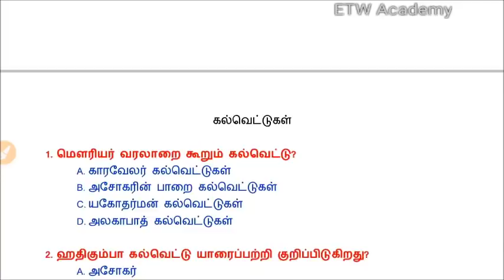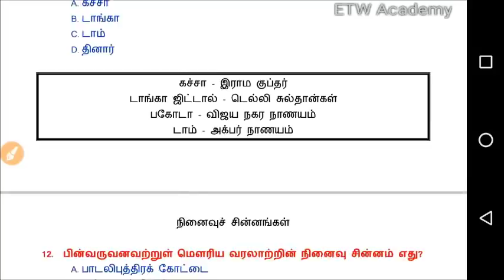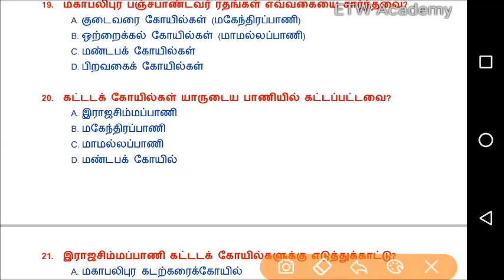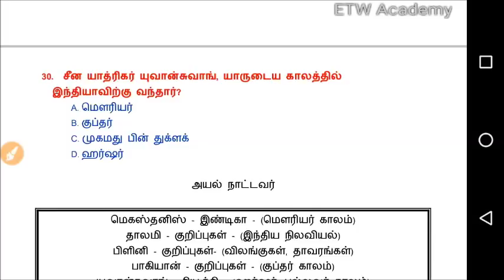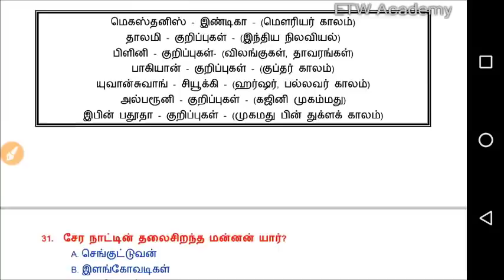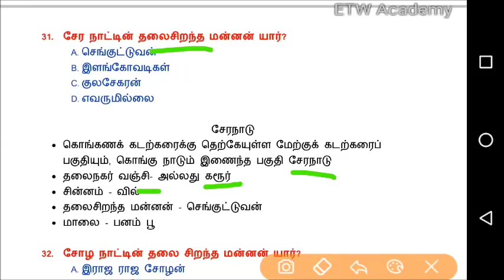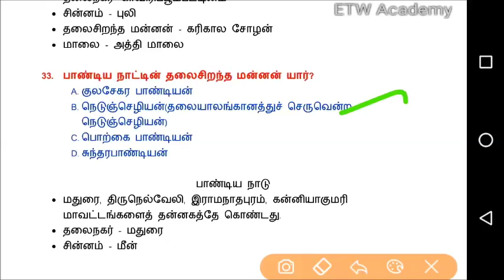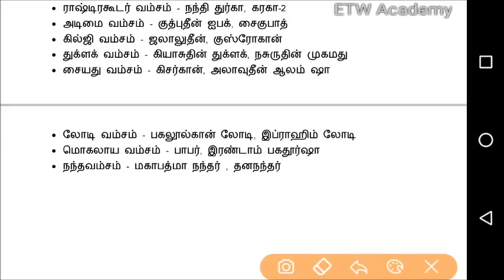வரலாறு | History | Model Test 4 | TNUSRB | SI | TNPSC | TET | RRB | VAO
வரலாறு | History | Model Test 1 | TNUSRB | SI | TNPSC | TET | RRB | VAO